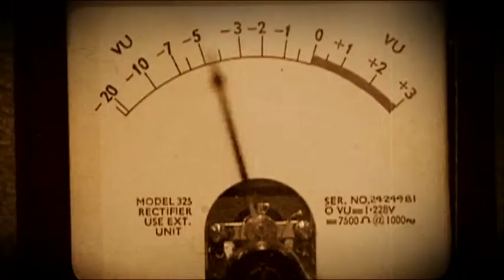ΓΙΑΝΝΗΣ ΠΑΡΙΟΣ - ΟΙ ΑΝΘΡΩΠΟΙ ΚΑΙ ΤΑ ΤΡΑΓΟΥΔΙΑ ΠΟΥ ΜΕ ΣΗΜΑΔΕΨΑΝ